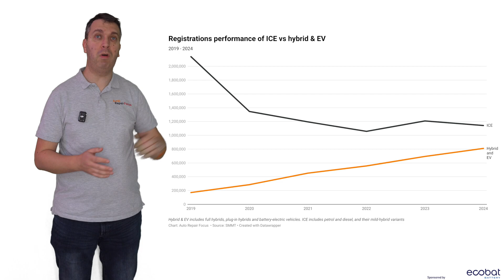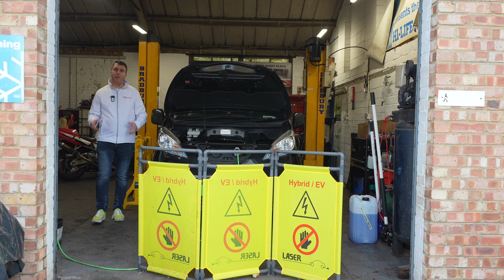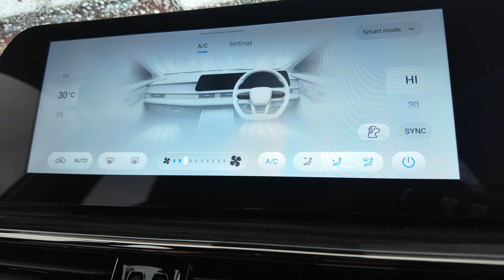Is EV servicing essential in today's aftermarket?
Should garages be preparing for EV servicing and repair work, and if so, what are the key areas to focus on? Auto Repair Focus Editor Phil Curry explores the market.

Love them or loathe them, there can be no denying that electric vehicles (EVs) are here to stay. Together with hybrids, they may represent a small segment of the UK car parc, but their number is growing. This means EV servicing and repair will be an increasing part of the independent sector.

Featuring contributions from Ecobat Battery, @NissensAS, @DaycoOfficial, @TheToolconnection, @ourvirtualacademy3519 and The EV Workshop.